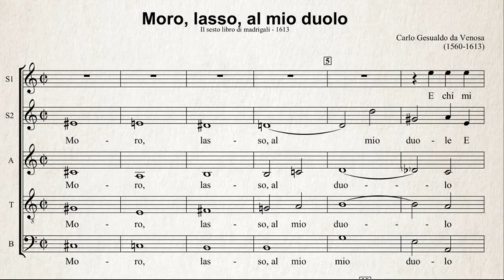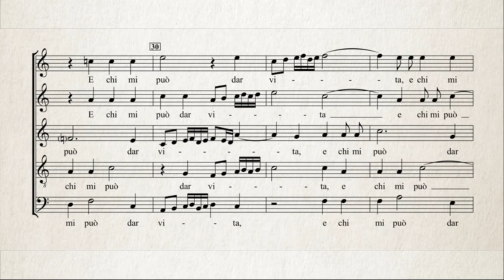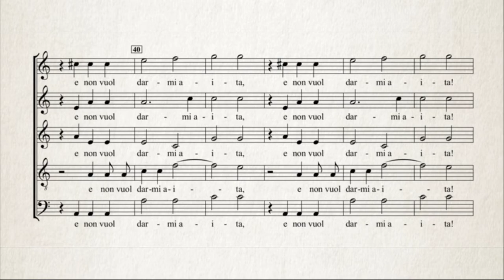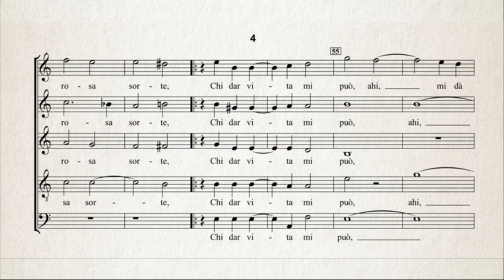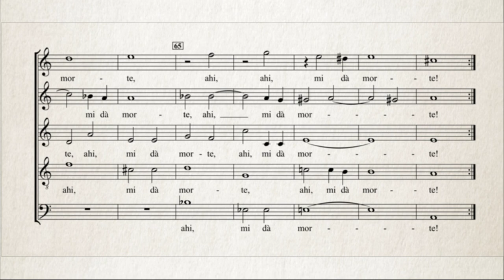C. Gesualdo: "Moro Lasso", 19-tone equal temperament (1/3-comma meantone)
No.17 from the 6. Book of Madrigals, 1611

Midi virtual instrumental rendition "Historic Winds" (baroque oboe, corneto, natural trumpet, serpent and sackbut samples) in 19-ED2 (equal division of the octave) corresponding to 1/3-comma meantone tuning.

"1/3-comma" means that the interval of a fifth is made narrower by 1/3 of a comma each (comma= 81:80, the difference between 4 pythagorean 5ths and a major 3rd), so that 3 fifths (ex: G-D-A-E) fit the pure interval of a minor third 6:5 (starting from C: G and E).

In two places (0:28 and 1:48) - where the word "duolo" (pain, suffering) fall homophonically on a 7th-dominant chord - I saw it fit from the poetic content to take the freedom to express the 7th as a diminished 7th or augmented 6th (as a kind of an additional "musica ficta" element), which in 19-ED2 is the interval which best approximates the 7:4 ratio - but is also much less usual (therefore possibly more "dissonant") to today's ear.